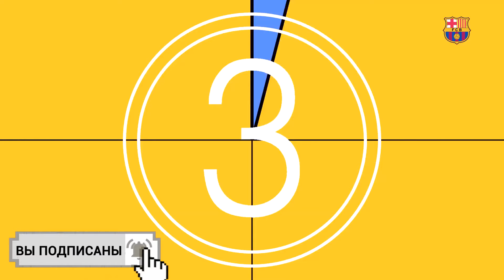ГРИЗМАНН выбирает ЭМОДЗИ для игроков БАРСЕЛОНЫ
В этом ролике Антуан Гризманн попытается не обидеть никого из своих одноклубников. Перед ним будет стоять непростая задача - выбрать для каждого игрока Барселоны эмодзи, которое лучше всего его описывает. Какое эмодзи достанется Лионелю Месси, Френки Де Йонгу, Жерару Пике, Бускетсу и остальным? Узнай в этом видео!